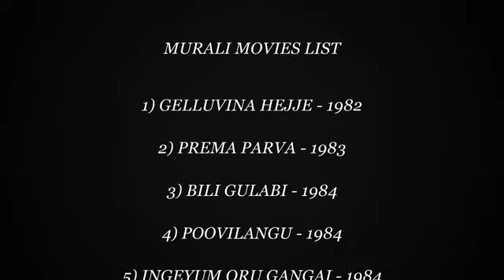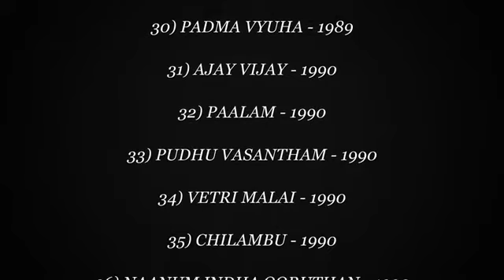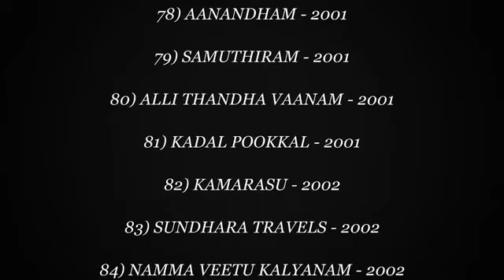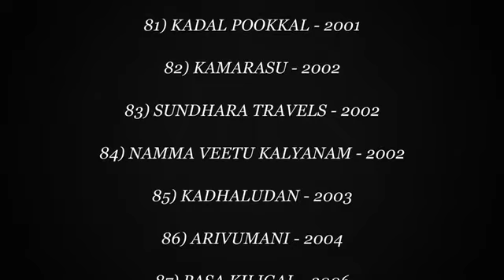MURALI MOVIES LIST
Murali was born 19th may 1964 is an indian film actor who appeared in leading and supporting roles in tamil and kannada films.